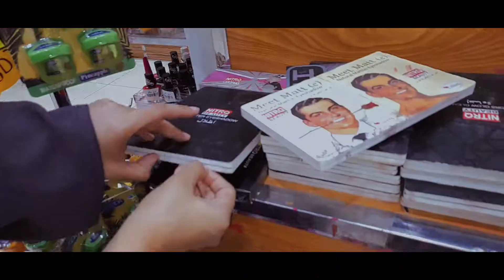Jeddah Soudia Arabia Ka bazar Sasta Bazar 'Sariya ki Duniya